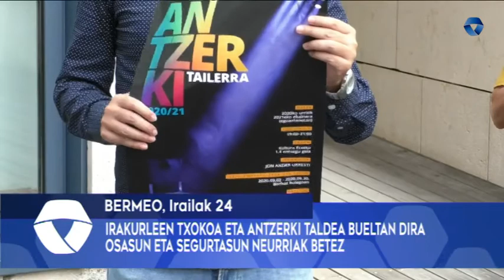Laster dira abian berriro ere Bermeoko Irakurleen Txokoa eta Antzerki tailerra